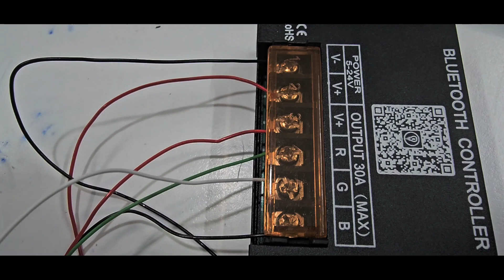How to connect RGB with remote controller